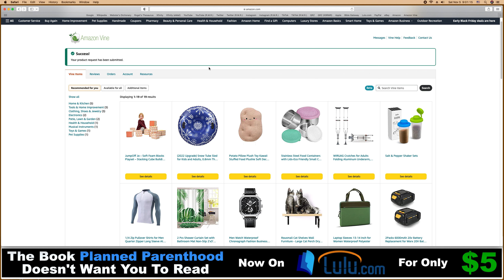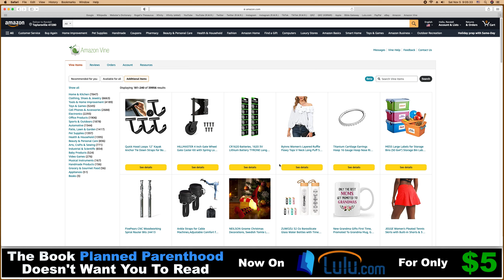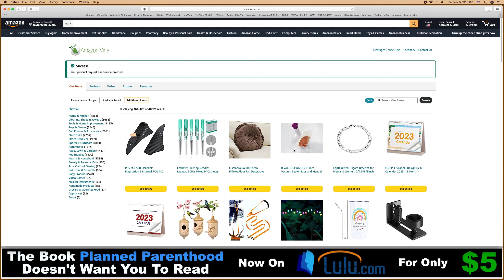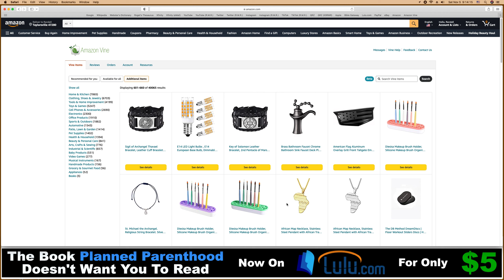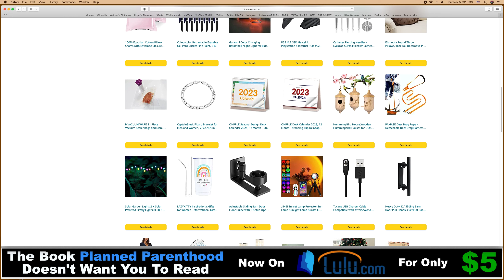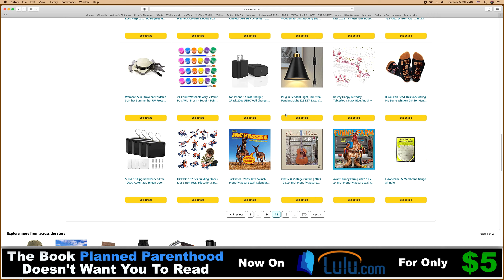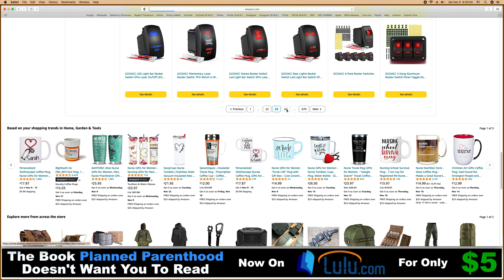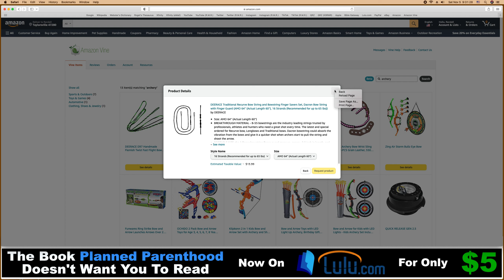Amazon Vine Voice reviewer Randall M. Rueff (K9RMR) shopping for stuff to review on 11-5-2022 A.D.